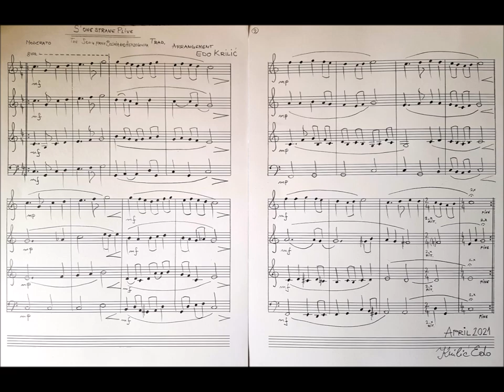Edo Krilic(Arr.), S' one strane Plive